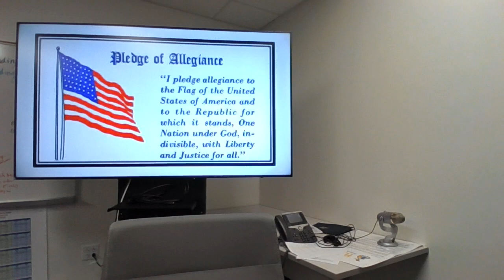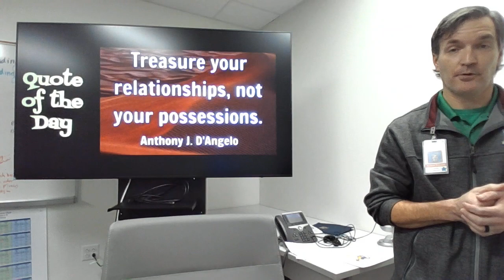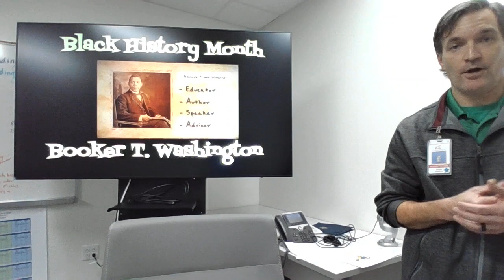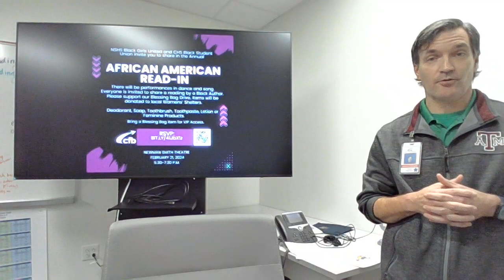NewsDay w/ Dr. J 2-13-24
News and updates from around Trojan Nation